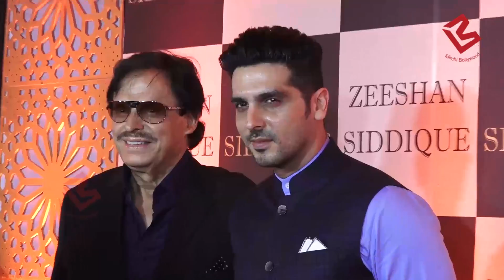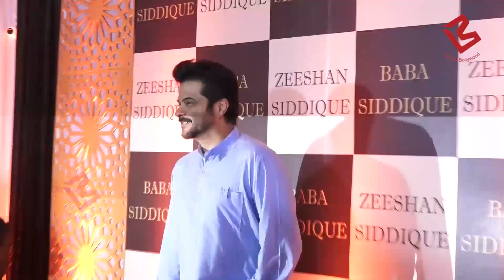IFTAR PARTY: Anil kapoor Greets Ritesh Deshmukh | BABA & ZEESHAN SIDDIQUE